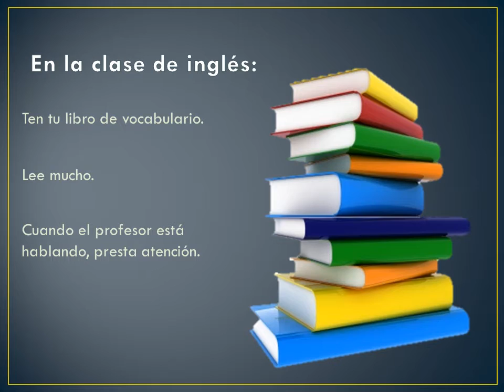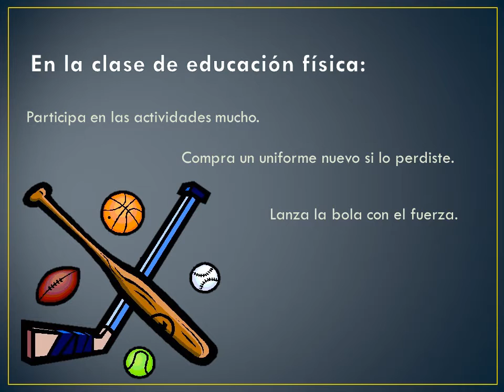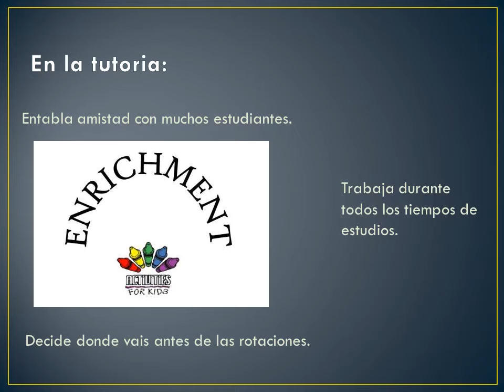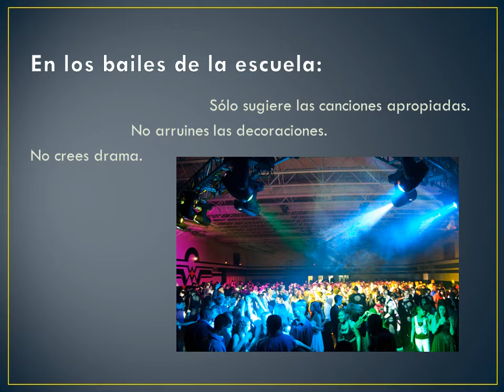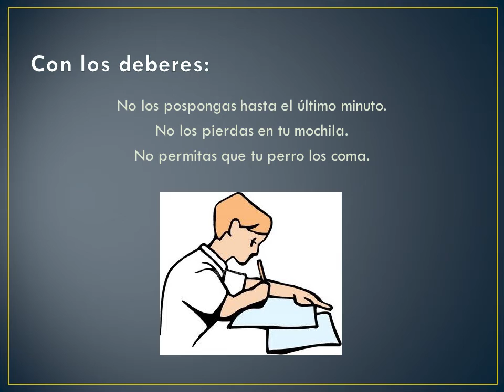Consejos de Stuart y Maneesha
Spanish project You can see this video on Discovery Blogs